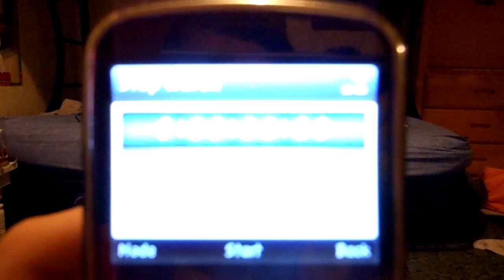Raw Onion Challenge!!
The challenge is to eat an entire raw onion in 1:30. As much water as you want is allowed but it takes away from the time. Please message me if you'd like to see more challenges. Requests are open.